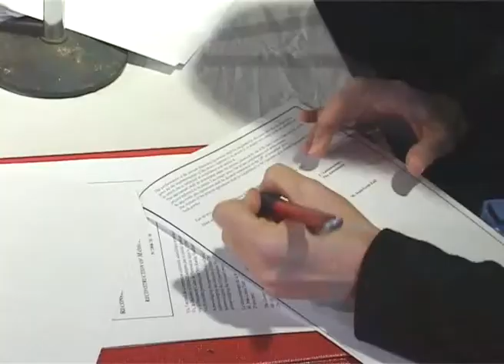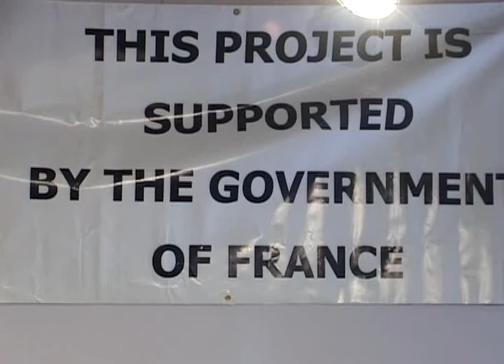OneAfrica TV- Top Stories news - French Ambassador - Jean-Louis Zoel